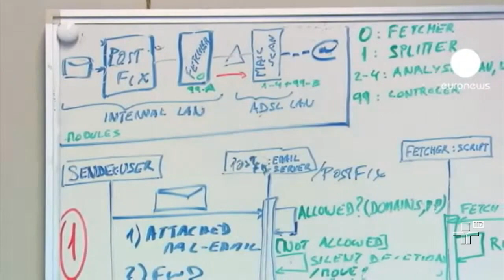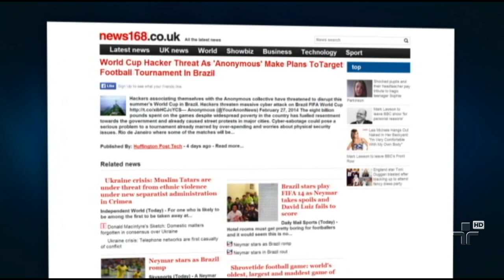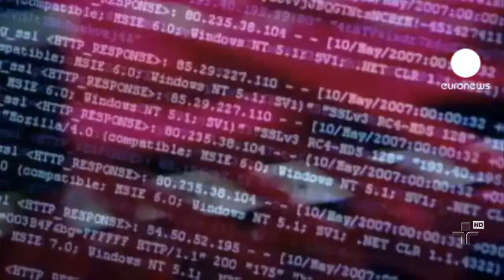Hackers ameaçam atrapalhar a Copa do Mundo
Eles planejam ações que vão desde tirar sites do ar até invadir páginas durante o mundial que começa em junho.